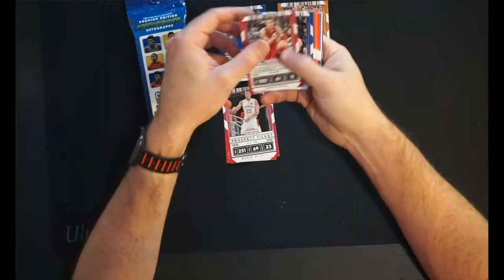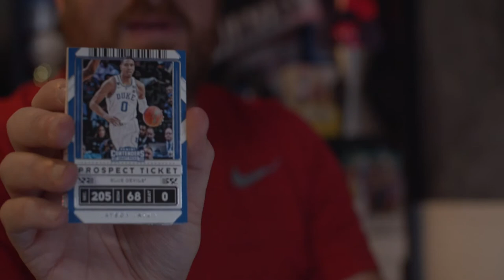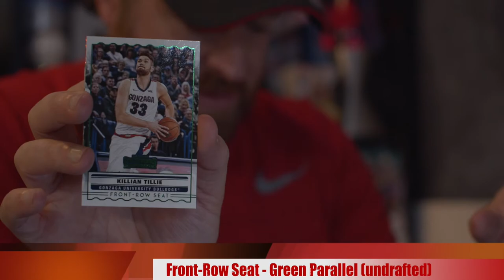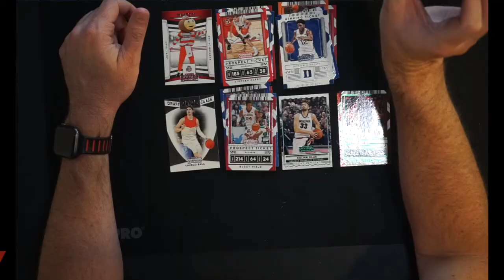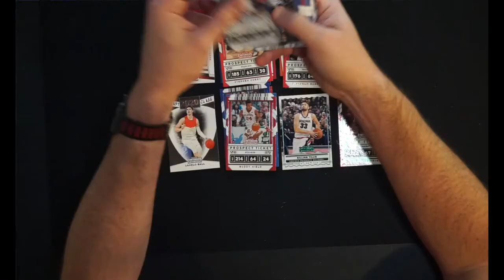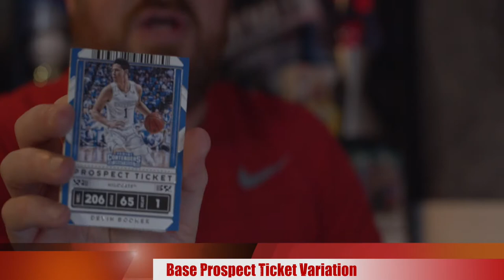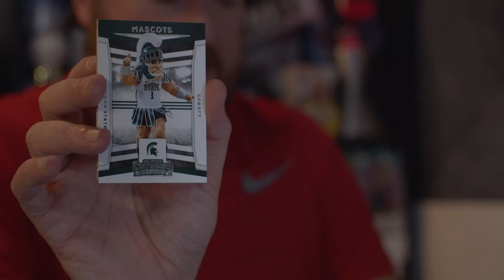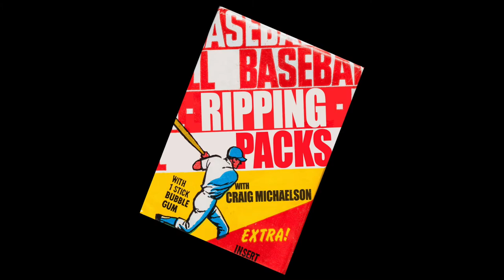🏀⛹🏽‍♂️🔥🏀⛹🏽‍♂️🔥NBA Draft!!! 🏀⛹🏽‍♂️🔥CONTENDERS BASKETBALL!!! Top ROOKIES and ALL STARS!!! 🏀⛹🏽‍♂️🔥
Join Craig as he opens up one pack (errr, more than that today) of basketball cards. Today, it's 2 fatpacks of 20/21 Contenders Draft from Panini.

After 15+ years away from collecting, he's hopped back on. He worked as the Territory Account Manager for Excell up in the NW for 5 years back in the day, so if you have any questions on how the reps work (or worked back then) ask away! Join him as he restarts his the hobby, one pack at a time.